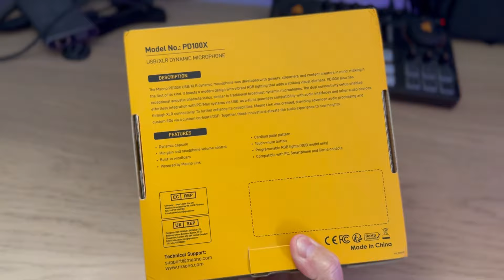Unboxing y Opiniones del Micrófono PD-100X de MAONO para Gamers y Streamers 📦maono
En este video, realizamos el unboxing del micrófono PD-100X de MAONO, un dispositivo perfecto para gamers y streamers. Descubre por qué este micrófono dinámico está revolucionando el mercado con su increíble relación calidad-precio.

🛒 Compra el MAONO PD-100X aquí:
MAONO PD100X

🔍 Características del MAONO PD-100X:

Diseño moderno con RGB
Conexión USB y XLR
Ideal para creadores de contenido y podcasters
Frecuencia de 48.000 Hz y patrón cardioide
En este review, analizamos la calidad de sonido, el diseño y las funcionalidades que hacen del PD-100X una excelente opción para grabaciones de alta calidad y streams profesionales. Además, comparamos el PD-100X con otros micrófonos del mercado para que puedas tomar una decisión informada.

🎮 Perfecto para:

Gamers que quieren mejorar la calidad de sus streams
Streamers que buscan un micrófono fiable y asequible
Podcasters y youtubers que necesitan un buen micrófono sin gastar demasiado

Las principales características de PD100X:
1.Cardioide y excelente rendimiento de supresión de ruido en el eje. Núcleo de micrófono dinámico, respuesta de frecuencia ultra amplia, baja frecuencia, alta frecuencia delicada
2. Ajuste de enlace Maono (MODELO USB)
3. Las interfaces duales XLR y USB-c se pueden conectar directamente a computadoras y dispositivos móviles o se pueden usar con tarjetas de sonido profesionales.
4. Iluminación RGB
5. La perilla, la ganancia y el volumen de los auriculares dos en uno son ajustables, el silencio con un solo botón es táctil y protege la privacidad
Conviértete en miembro de este canal para disfrutar de ventajas: